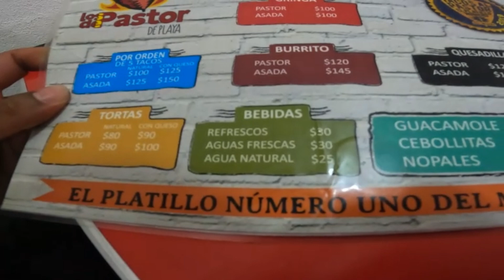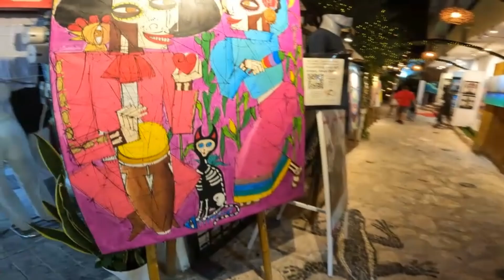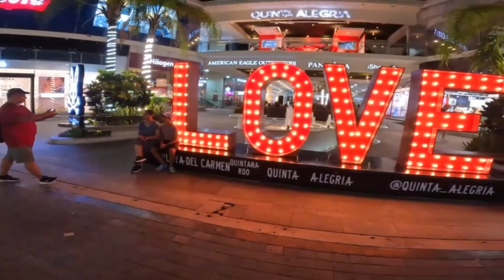PLAYA DEL CARMEN Los antros mas exóticos | La 5ta avenida de noche | Tacos before Antros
Acompáñenme a explorar la 5ta avenida en Playa de noche

cancun mexico
cozumel
playa del carmen
holbox
tulum